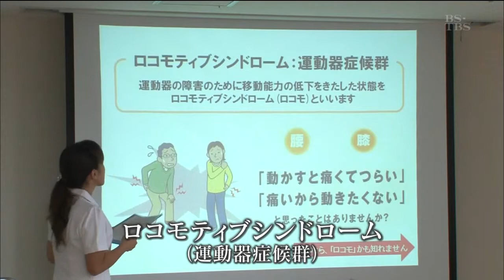『こころのレシピ、あります。』07骨と筋肉を丈夫に！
今回紹介するのは、北海道札幌市にある整形外科を中心とする病院の事業所。
「ロコモ」の予防を推進している当病院を食事でサポートするために作ったカルシウムやタンパク質を効率よく摂取できるメニューを提供しています。
*ロコモティブシンドローム（運動器症候群）の略称で、骨や筋肉、関節などの障害で歩行などに支障をきたす状態をさします